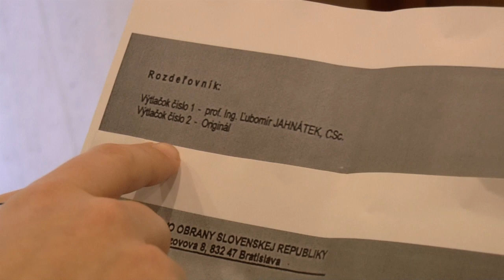Dokument ukazuje, že Glváč povýšil Jahnátka, ten uteká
Ľubomír Jahnátek pred kamerou uteká, zrazu tvrdí, že dokument od Glváča nikdy nedostal